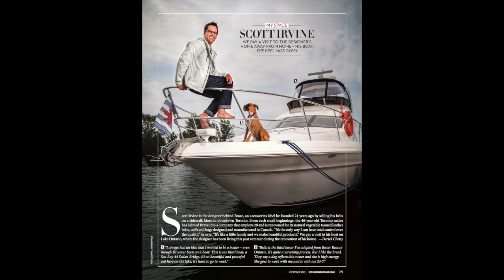Behind the Cover: My Space with Brave Leather Designer Scott Irvine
We go behind the scenes of out photo shoot Bave Leather designer Scott Irvine. Scott is photographed on his home away from home, his boat, "The Reel Miss Gypsy". Shot by Nadine Angline and edited by Tianna Robinson.